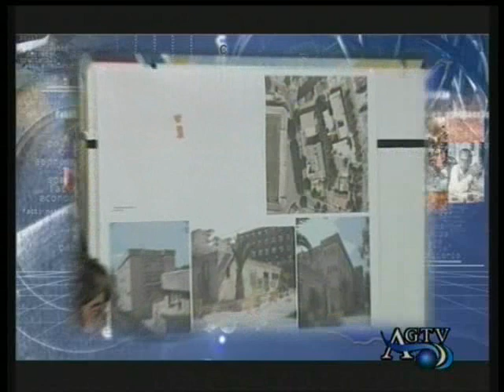Telegiornale AgrigentoTV 20-04-2012